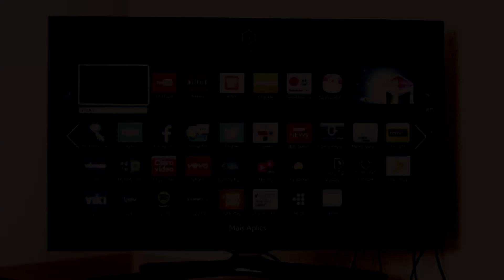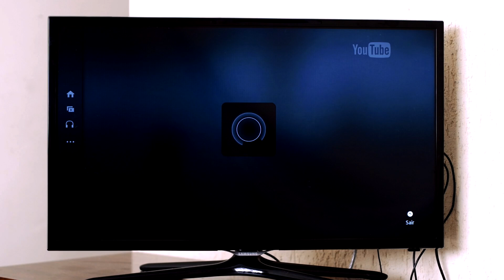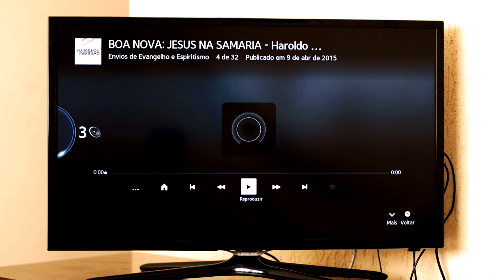Como Acessar? - Smart TV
Assistir TV já não é o bastante para muita gente: o importante é manter-se conectado. E foi assim que surgiram as TVs com internet. Mas, afinal, você sabe o que é Smart TV?

O grande diferencial destes modelos de TV é justamente oferecer vários níveis de conectividade por meio da Internet.

Neste vídeo você saberá como acessar o canal Evangelho e Espiritismo através de uma Smart TV.

Obs: Para acessar os videos por uma Smart TV você não precisa de um dispositivo intermediário como um celular, tablet, computador e etc... o acesso pode ser feito direto com o controle remoto da TV acessando o aplicativo do Youtube.